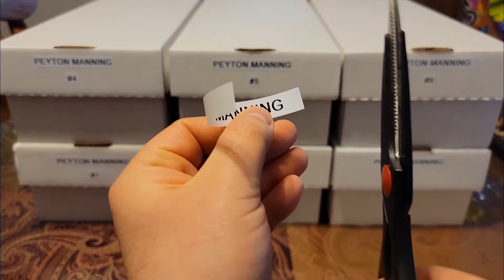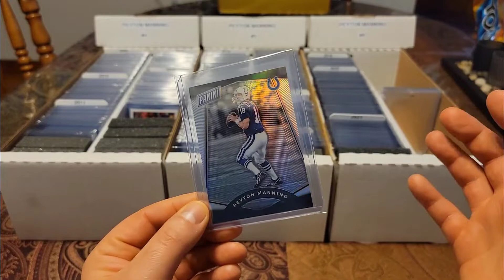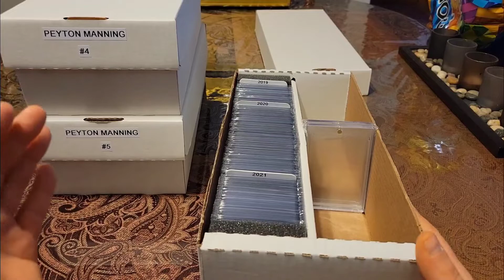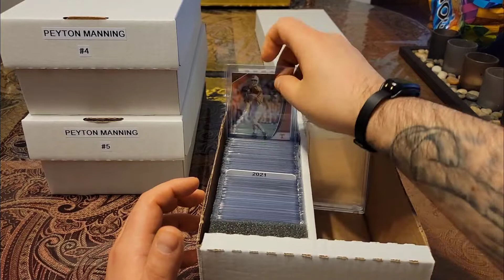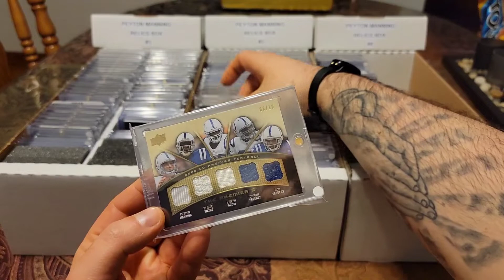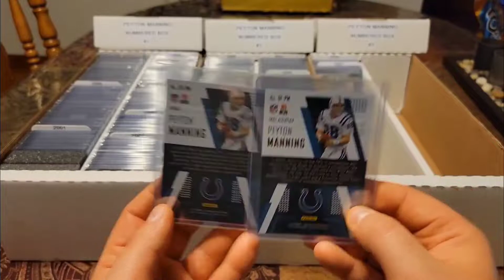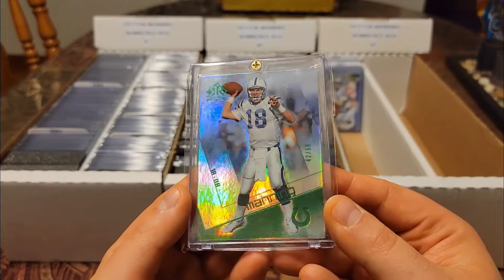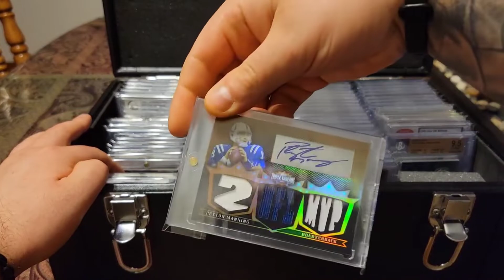Box Talk: Organizing Tips & Super Collection Update!